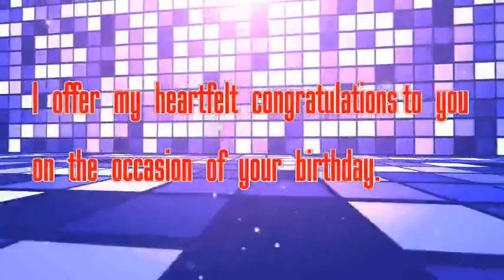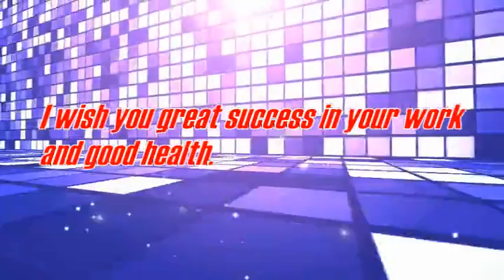Congratulation ! AINDF Birthday Tribute Video to Dr Dermot Hudson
The Pyongyang Mission of the Anti-Imperialist National Democratic Front of south Korea produced a short birthday tribute video for Dr Dermot Hudson the owner of the SONGUN007 youtube channel and Chairman of the British Group for the Study of the Juche Idea , Chairman of KFA UK and President of the Association for the Study of Songun Politics UK